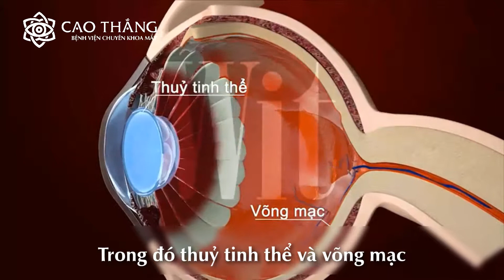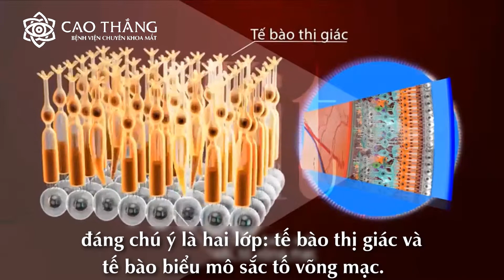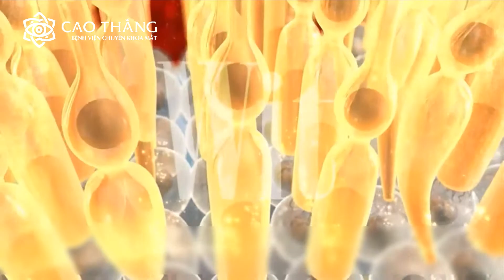[Bệnh viện Mắt Cao Thắng] Vai trò của thuỷ tinh thể và võng mạc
Nguồn: WIT